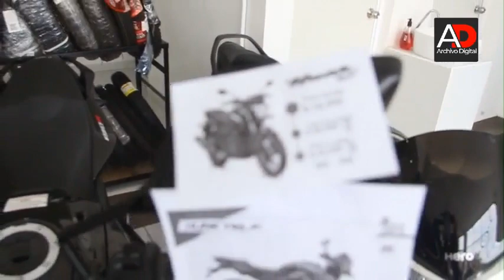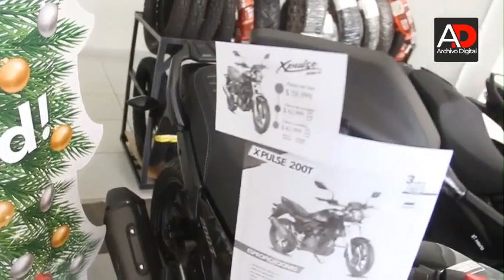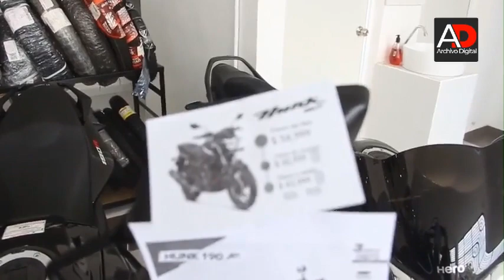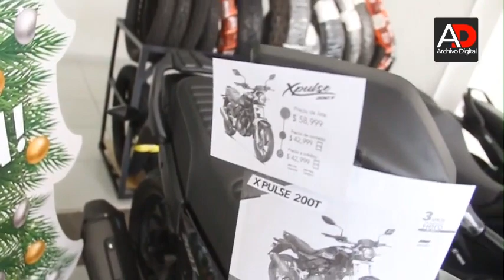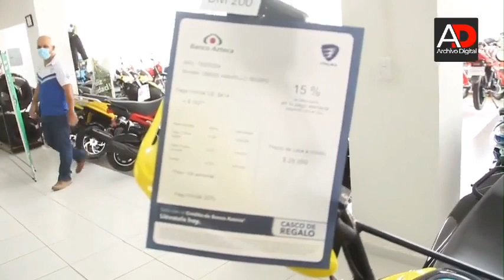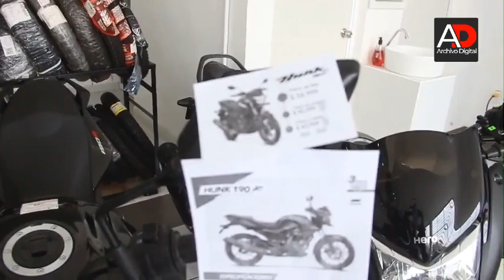Conoce los nuevos modelos de motocicletas que Italika Villa de Álvarez tiene para ti